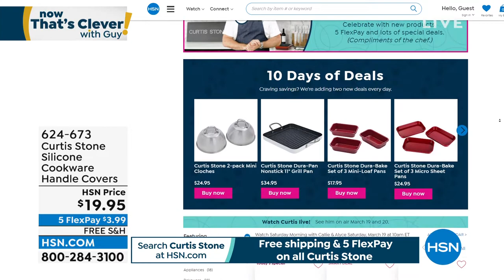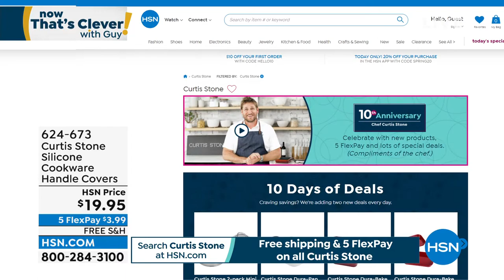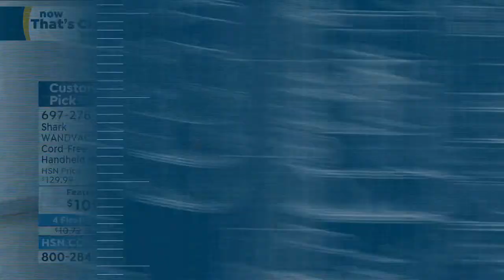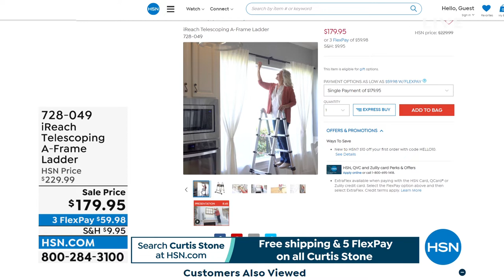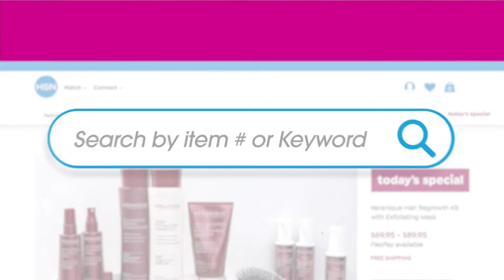HSN | Now That's Clever! with Guy 03.19.2022 - 09 AM